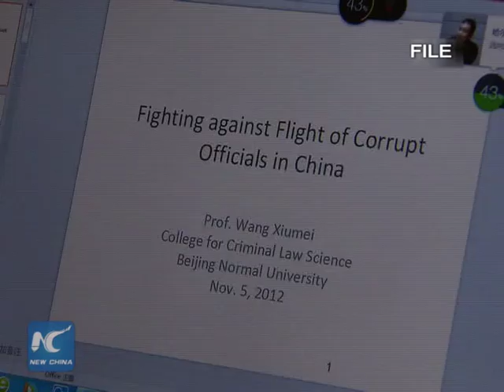Corrupt and run away? No way!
China is intensifying its international manhunt for corrupt fugitive officials this year.
   The anti-graft authority said Thursday a campaign code named "Skynet" will be launched in April to capture corrupt officials and recover their dirty assets.
   It means that foreign countries will no longer be a safe haven for the corrupt officials.